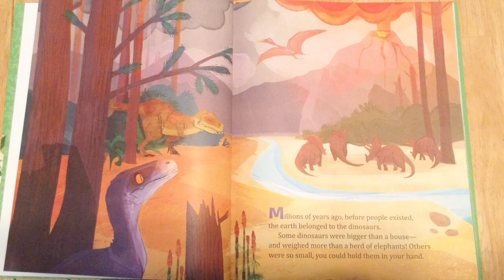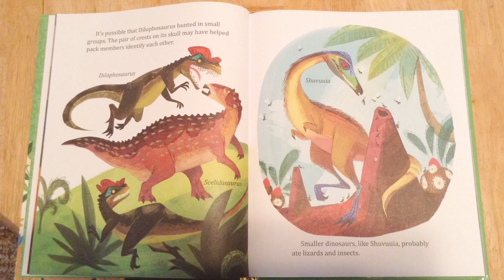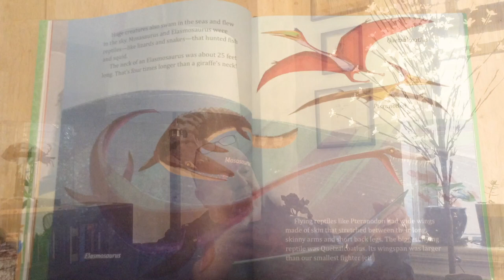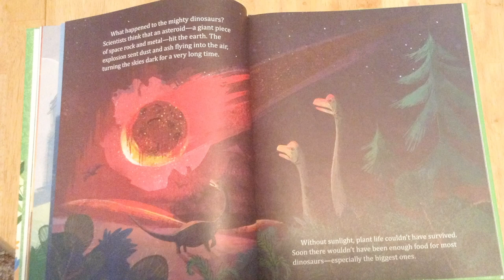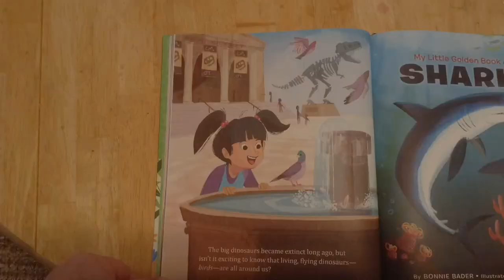Stories for Kids: “My Little Golden Book about Dinosaurs” by Dennis R. Shealy | Kohl’s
Ready for a dino-mite story? 🦕🦖Watch as Dennis R. Shealy reads a great bedtime story for kids, “My Little Golden Book About Dinosaurs,” part of this season’s Kohl’s Cares collection. Find Kohl’s Cares toys and books for $5 each with 100% of the net profit going to charities, plus other great kids’ learning ideas

Moms Marissa and Kaitlyn share how to get the best deals at Kohl’s with savings hacks, shopping hauls and lots of laughs.

Trends, styling tips, outfit inspiration — you're going to want to bookmark this for everything Kohl's fashion:

Nothing is more important than the health and wellness of you and your family. See how Kohl's can help you on your wellness journey:

At Kohl's, we care about the communities we are a part of. Here's how Kohl's Cares is giving back:

ABOUT KOHL’S
Find the latest styles for you, your family and your home at Kohl’s. We carry your favorite brands for fashion, decor, fitness gear, shoes and so much more—all designed to fit your personality and budget. Shop in store, online, on the Kohl's App with your mobile device or at a kiosk. Our sales and Kohl's Cash help you save you money, while our hassle-free return policy means you can return any item, anytime, for any reason. The heart of our company is Kohl's Cares. With donations of talent, time and money, we're making our communities happier, healthier, greener places to live and work.